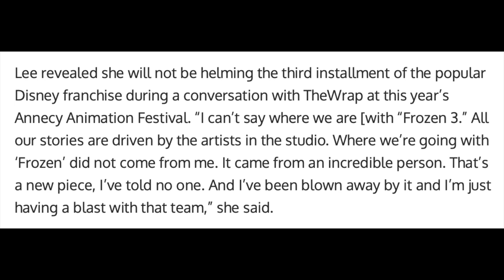Jennifer Lee will not return to write and direct Frozen 3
Recently at the Annecy International Animation Film Festival Jennifer Lee revealed that she will not return to write and direct Frozen 3.  Watch this video for all of the details.